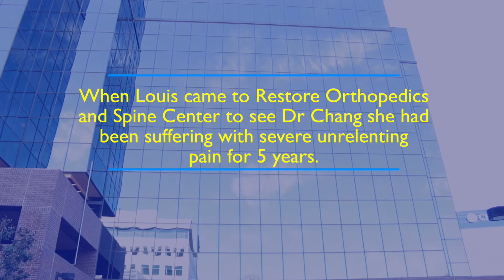Dr. Eric Chang, Pain Intervention Specialist at Restore Orthopedics, Patient Testimonial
At Restore Orthopedics and Spine Center In the city of Orange in California, we know healing is about more than simply providing excellent medical care.  It’s about providing excellent medical care that’s personal, compassionate and state-of-the-art.

Finally, medicine is personal again.